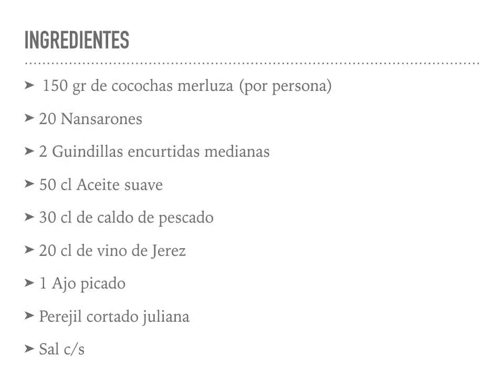Óscar García: cocochas en salsa verde con nansarones y guindillas encurtidas